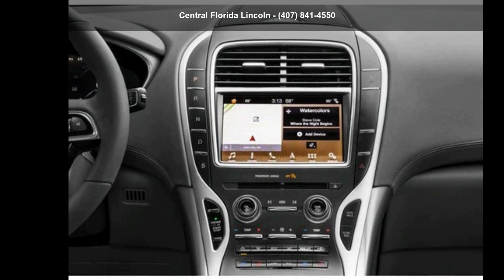2019 Lincoln Nautilus Standard - Central Florida Lincoln...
Used 2019 Lincoln Nautilus Standard, white exterior, cappuccino interior, 4, 2.0 l, automatic, fwd, 21,118 miles, Stock 220009A, VIN: 2LMPJ6J93KBL48114,